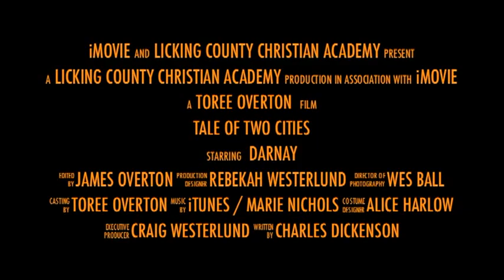A Tale of Two Cities (2012 LCCA Spring Play) Teaser Trailer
Here is the teaser trailer for this year's high school play performed at Licking County Christian Academy. A dramatic adaption of Charles Dickens's classic novel, "a Tale of Two Cities." Please rate, comment, and enjoy!